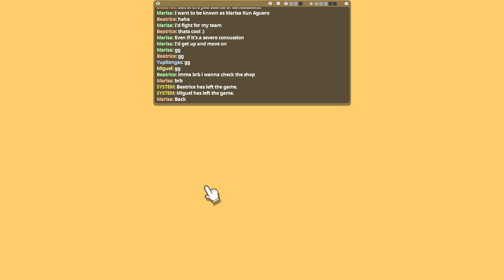100% Orange Juice - Match 204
Atleast This video didn't go over 1/2 hour